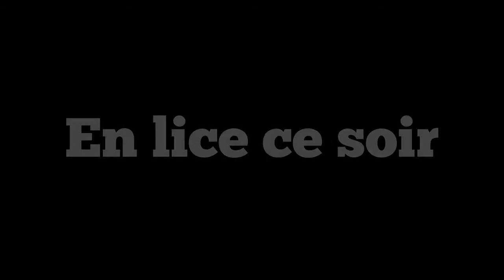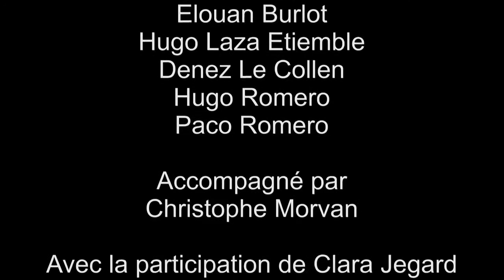Jeudi "pocket film" Vidéo 2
a vous de voter !!!